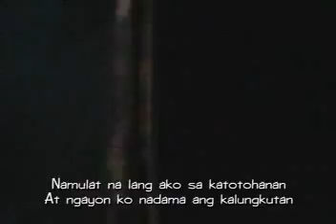kids r in mundo ng kapayapaan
kids r in on their mundo ng kapayapaan song.  concert at la salle iligan city entitled mudo ng kapayapaan, kids r in, kids r in, kids r in, kids r in, kids r in, kids r in, kids r in, kids r in